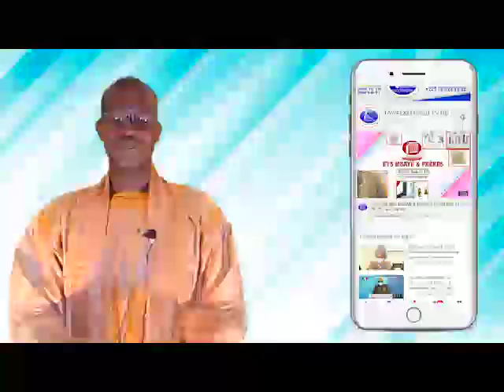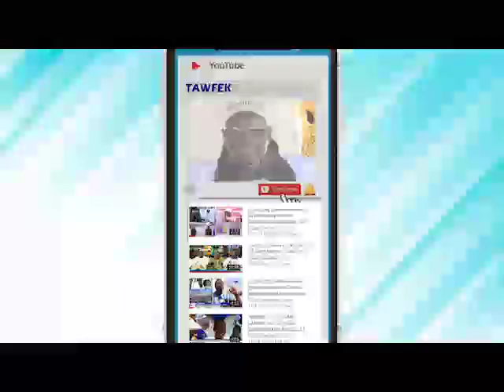Sura Tou Nabiyi Ak Serigne Bassirou Mbacké Khelcom Episode 2